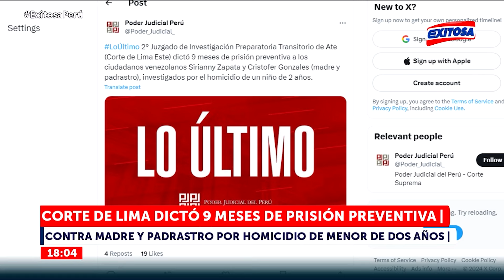🔴🔵Asesinan a menor de dos años: PJ dicta 9 meses de prisión preventiva contra madre y padrastro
El Poder Judicial (PJ) dictó 9 meses prisión preventiva contra Sirianny Zapata y Cristofer Gonzales, la madre y el padrastro acusados de haber ocasionado la muerte de una menor de dos años en Cusco.

Exitosa Perú
"Exitosa: La voz que integra al Perú"

Corporación Universal